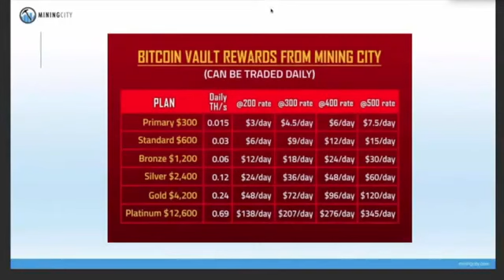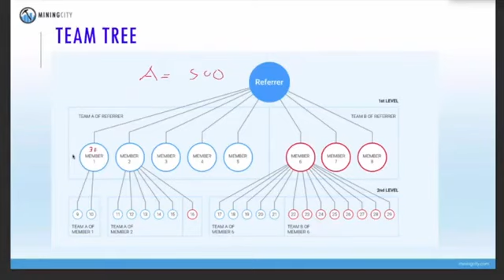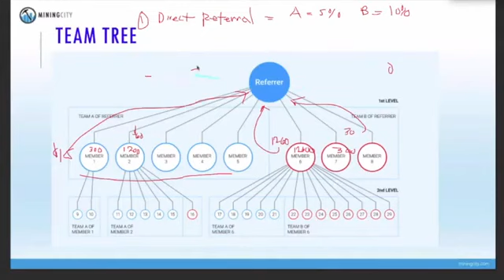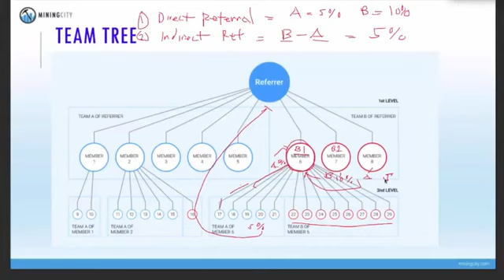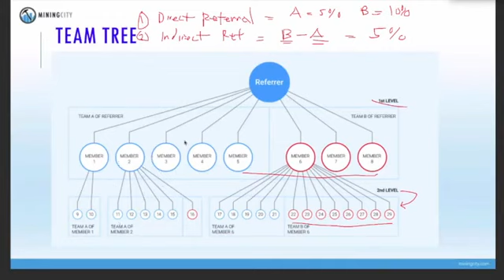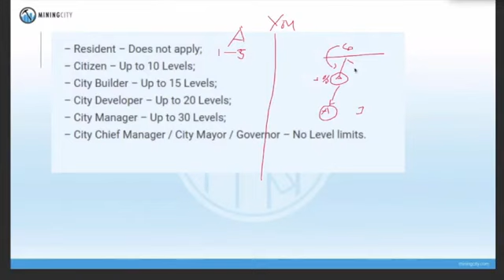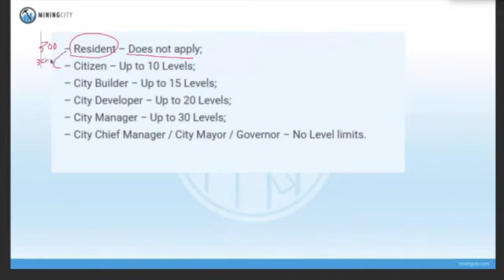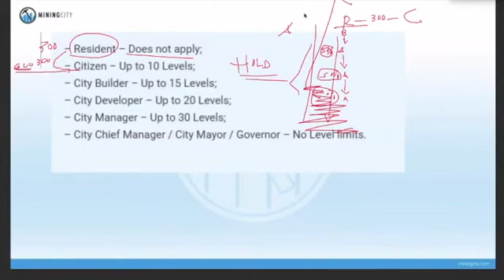Direct Indirect / Referral Rewards